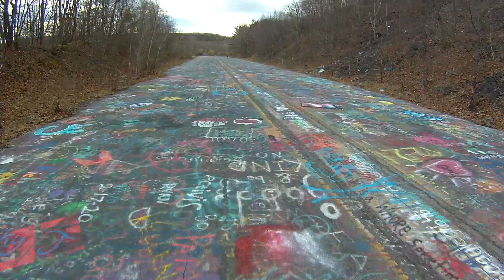Graffiti Highway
Bike ride down the Graffiti Highway, Centralia, PA